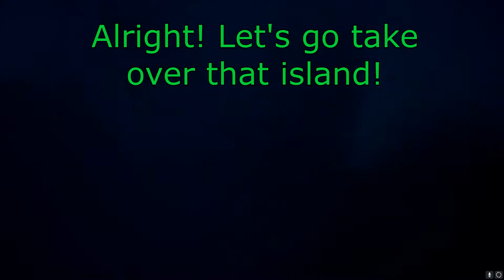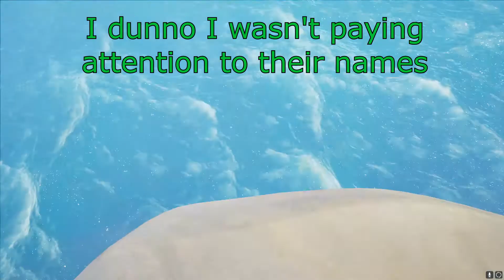The Nasty Adventures: Outnumbered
Out understaffed Galleon was chased away from a skull fort by a fully manned Brigantine. That loot is rightfully ours, but we can't afford to fight them head on with only 50% of a crew. There's got to be another way...

Music used from the Sea of Thieves soundtrack and the My Little Pony Movie soundtrack.